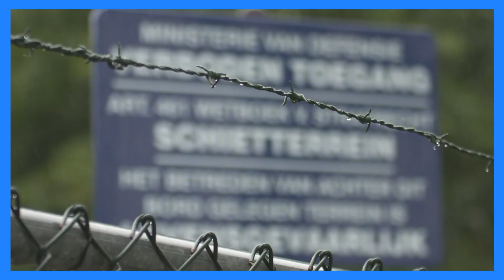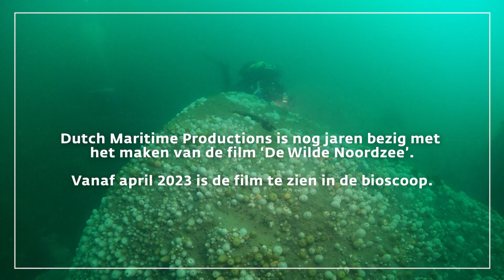Deze natuur blijft voor ons verborgen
We leven in een klein landje, maar de natuur in Nederland kent een enorme diversiteit. Van uitgestrekte heide en weidse stranden tot dichte bossen: we 'hebben' het allemaal. Maar er zijn ook natuurgebieden waar jij nog nooit van hebt gehoord en waar je (hoogstwaarschijnlijk) nooit gaat komen.

Deze verborgen natuurparels trekken zich weinig aan van onze menselijke bedrijvigheid. Ze zijn verboden voor publiek en je vindt er daarom een grote biodiversiteit. Zo leeft er tussen de olieraffinaderijen op de Maasvlakte een heel zeldzaam diertje: de rugstreeppad.

Twee ecologen en een filmmaker nemen ons mee naar een schietterrein in Drenthe, de Maasvlakte bij Rotterdam en we duiken de Noordzee in.

Bekijk hier een selectie van de Nederlandse natuurgeheimen.

(door Tonko Dop en Christel Voorn)

Wil je elke dag onderzoeksverhalen en achtergronden bij het nieuws? Volg ons dan ook op Instagram